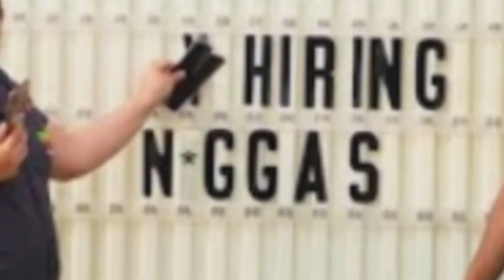The agents part 2 trailer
They're back stronger and foul mouthed as always.